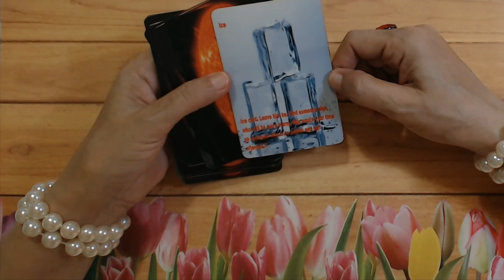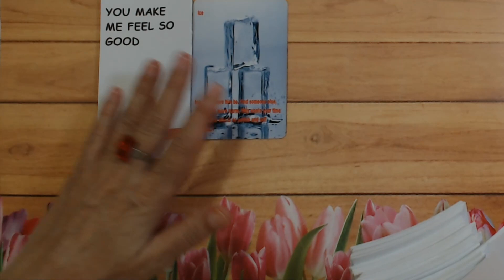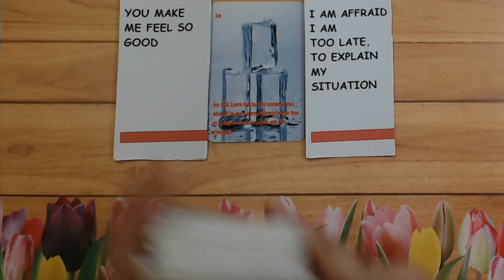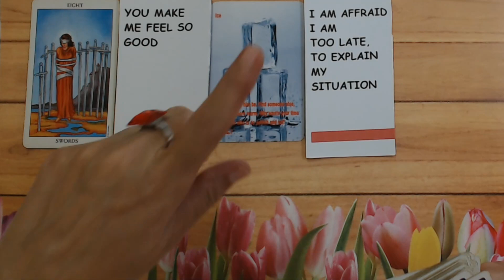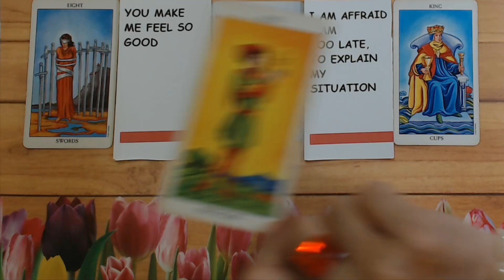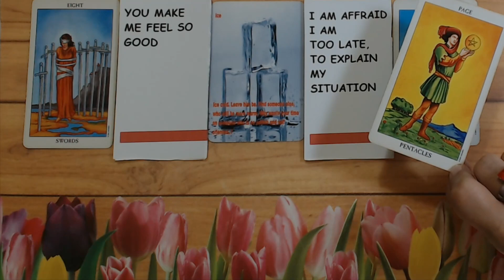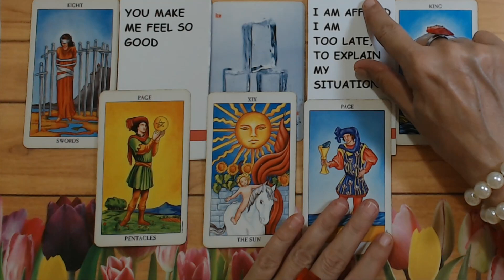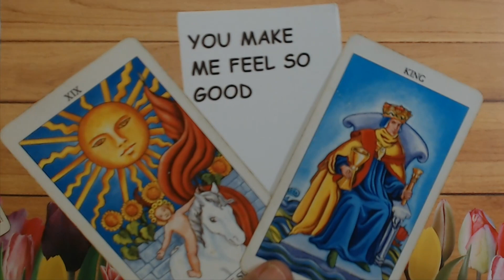Daily Tarot Wow Everybody Must See This!!! September 13, 2022 Your daily tarot reading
Daily Tarot Wow Everybody Must See This!!! September 13, 2022 Your daily tarot reading Ivana Tarot